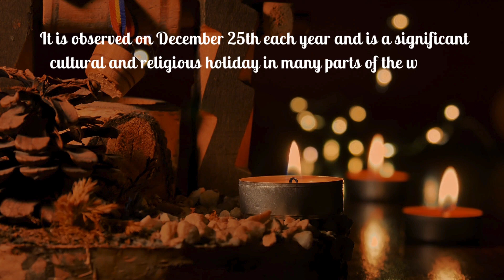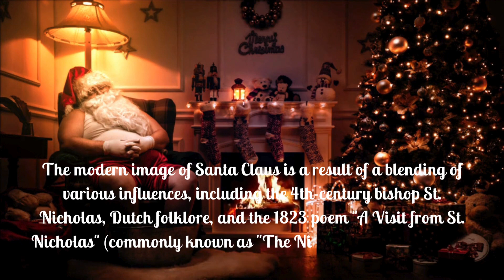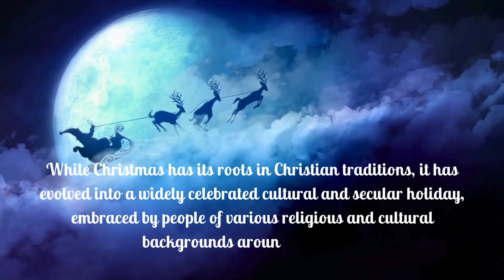🎄 Dive into the enchanting journey of Christmas through time!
🎥 I just dropped a brand new fast facts video on the fascinating history of Christmas, and you won't want to miss it! 🎅 From ancient traditions to the evolution of festive celebrations, this journey through the ages is a festive feast for the curious mind.

🌟 Join me as we unwrap the origins of beloved traditions, the evolution of Santa Claus, and the heartwarming stories that have shaped the spirit of Christmas over the centuries. 🎁

🤶 Whether you're a history buff or just looking to get into the holiday spirit, this video is packed with festive facts, heartwarming tales, and a sprinkle of yuletide magic. ✨